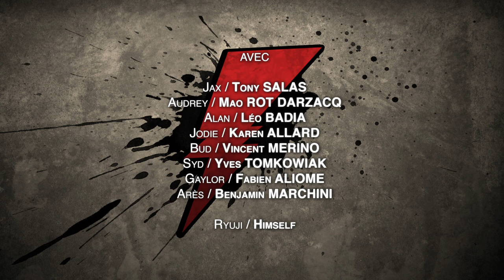HOT ROCK S01 Ep01 "Welcome to the Jungle"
Hot Rock© Episode 01 : Welcome to the Jungle.
Ecrit par Vincent Merino et Damien Leiter.
Réalisé par YR et Damien Leiter.
Direction de la photographie par Manuel Salazar.
Avec : Tony Salas, Mao Rot Darzacq, Léo Badia, Vincent Merino, Yves Tomkowiak, Karen Allard, Fabien Aliome, Benjamin Marchini et Ryuji.